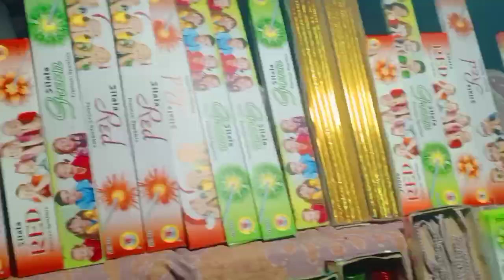Happy dhanteras ❤ll Diwali preparations 😍😍ll dipawali celebrate 🙏🌹❤❤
Hi everyone kese ho aap sab ye vlog thora bada ho gaya h kyonki teen dino ka shoot hai isme dhanteras se lekakar dipawali tak Ka mene kese kese kya kya kiya aap ko is vlog me dikhaya hai hope you like this video so plz subscribe to my channel...